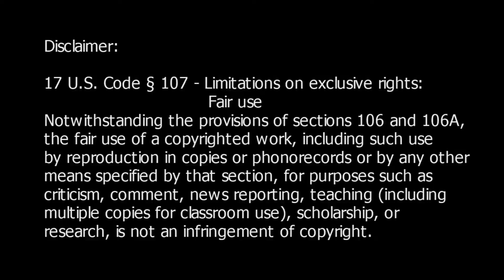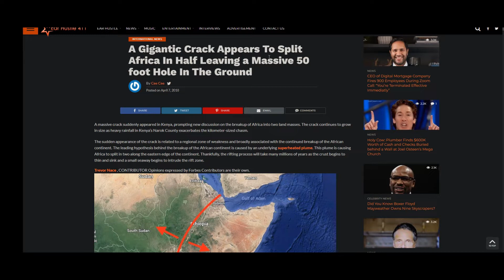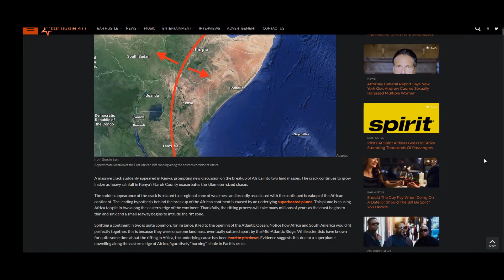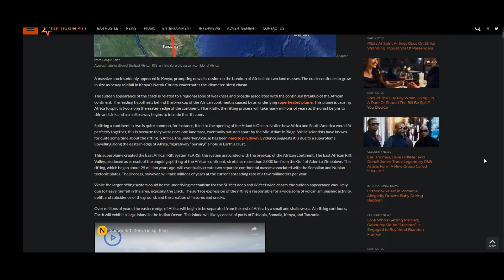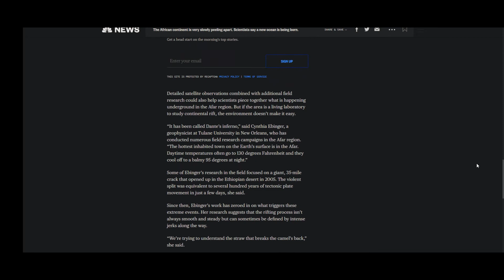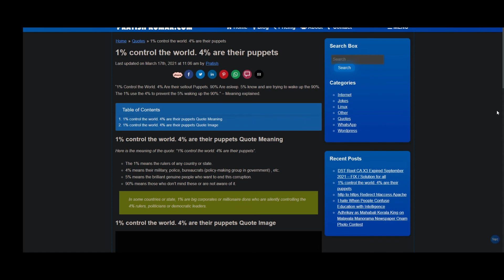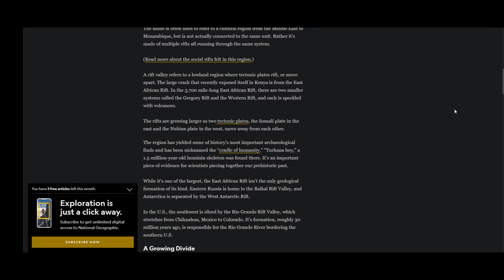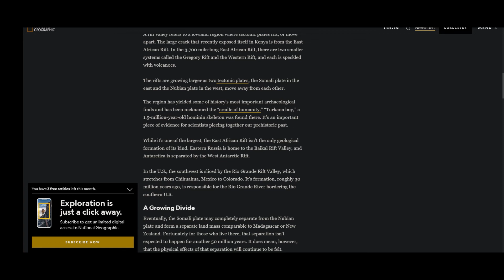Is Africa splitting? Large Crack in Kenya and Ethiopia!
Is Africa splitting?  Who would have known?  There is a large crack in Kenya!  I was beside myself to find out and actually see the large crack in Kenya, Narok County, Africa.  This is this week's nature story.

Nature is one of the most important topics.  Nature supports us as far as eating, and breathing, basically, if nature didn't exist, neither would we.   I accidentally ran across this story and became so intrigued, that I couldn't resist compiling a video on the topic.  This is my nature topic for the week.

My jaw dropped when I saw the 50-foot hole 65 feet wide.  They say this is located in the Great Rift Valley.  What they believe will happen is the Somali plate will separate from the Nubian plate.  A term I saw often was, "Tectonic Rift".  There is even a 35-mile-long crack in the Ethiopian desert.  Wow, a crack in Ethiopia too.

One theory the geologists state is, it is due to a superplume and some say superplume.  In some articles, I see it referred to as a mantle plume.

While researching, this event occurs near tectonic plates or sometimes not.  The one term that did pop up is linear volcanism as a factor in some cases.  If you look at the map of Africa with its volcanoes, you'll see many African Volcanoes in a linear fashion between Ethiopia and Kenya.  The split will eventually go through Ethiopia, Kenya, and Tanzania one day.  They believe it may take a million years for the crack to form.  Once that happens, the landmass that will break off will form an island and drift to the sea.  There are images in the video to show what the outcome could be.

There are some well-known volcanoes that may be in the path of the split, despite close to 80 volcanoes between Ethiopia and Tanzania.  It would just depend on where the split will continue to form as to whether the volcanic chain will be affected.  Keep in mind that there are quite a few extinct volcanoes not counted in the above figure.

This was a quick study on my part, yet there are a few links below that can assist you with research if you'd like to dig deeper.  There is also a great deal of information on the topic and more details may be revealed to you during your search.

The following volcanoes are erupting or under warning:
(Kenya News)
(Ethiopia News)

Nyiragongo Stratovolcano - Erupting
Nyamuragira Shield Volcano - Eruption Warning
Erta Ale Shield Volcano - Erupting
Ol Doinyo Lengai Stratovolcano - Eruption Warning
Mayotte Island Shield Volcano - Volcanic Unrest (earthquake swarms)
Africa News and volcano report

Nyiragongo erupting is something that has been ongoing for some time now.  I never see coverage on it though.  Erta Ale is erupting as well, yet I never see any coverage on it either.  Nyamuragira erupting has taken place for a while also.  There is never any coverage on it either.  The only time I've ever seen coverage of an African volcano is when it has devastated a nearby town.

After looking at the situation in Africa's land mass, we further looked into the stages of the splitting of Pangaea to Laurasia and Gondwanaland to our current date land mass of the earth.  This concept was hypothesized by Alfred Wegener, the originator of the scientific theory of continental drift.

Last but not least, we did see how countries around the world could fit in Africa.  Africa is by far the largest land mass in the entire world.

I'd like to thank Lisa Cabrera for being a guiding light on the proper way to cover news events.  You have been a great teacher and thanks for showing us how to be able to present information in accordance with 17 U.S. Code § 107.

References:

The African continent is very slowly peeling apart. Scientists say a new ocean is being born.

A Gigantic Crack Appears To Split Africa In Half Leaving a Massive 50 foot Hole In The Ground